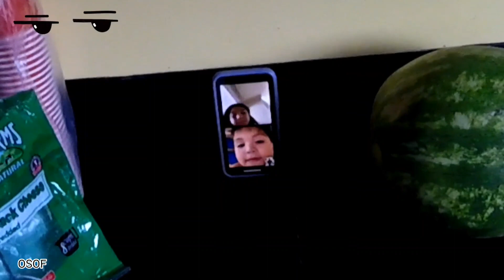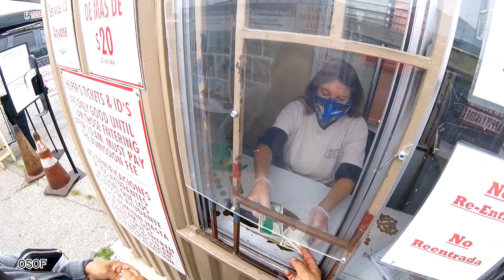{OSORNO FAMILIA} SWAPME=TIANGUIS UN MERCADO MOVIBLE